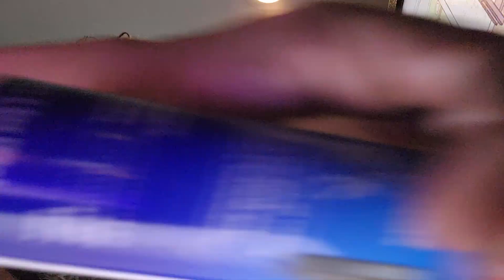RICK&MORTY SMOKEVIDMAN CHUGGVID!